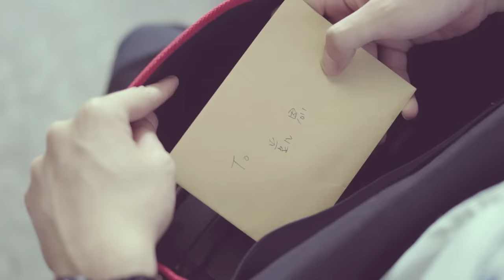BL網路劇《饞上你 CravingYou》 第七集 1080P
《饞上你 Craving You》為轉高高娛樂製作的台灣原創BL網路劇

【第七集 EP07】
于凱恩食物過敏住院，蘇達為此丟下和張柏融的約會，趕往醫院照顧他，宋一凡接獲消息也跟著趕到醫院，卻看見蘇達在病房裡握著于凱恩的手，一時怒火湧上，警告蘇達要好好想清楚自己的心情。蘇達明白自己是個要結婚的人，可他卻對婚姻感到恐懼，這樣的情緒也終於被張柏融戳破，那天凌晨蘇達返家，見張柏融獨自待在客廳，難過地問了蘇達是不是真的想跟他結婚⋯⋯

【主要團隊】
出品人 李其祐、黃浩正
總監製 黃浩正
監製 賴柔萱
導演 姜秉辰
編劇 謝怡萱
主演 邱昊奇 范成章 祐琋 郭源元 宋亞倫 顏永烈 放火 (李育群)
片頭曲：8秒 8 Seconds
Vocalist 主唱：范成章
Compose 作曲：H.Lau 劉冠豪;Hinry 劉卓軒
Lyrics 作詞：Hinry 劉卓軒
Arrangment 編曲：Hinry 劉卓軒
Producer 製作人：Hinry 劉卓軒
片尾曲：幸運的我們 Lucky Us
Vocalist 演唱：Hinry劉卓軒
Compose 作曲：Hinry劉卓軒
Lyrics 作詞：Hinry劉卓軒
Arrangment 編曲：Hinry劉卓軒；Tim
Producer 製作人：Hinry劉卓軒
《饞上你》同名小說搶先看